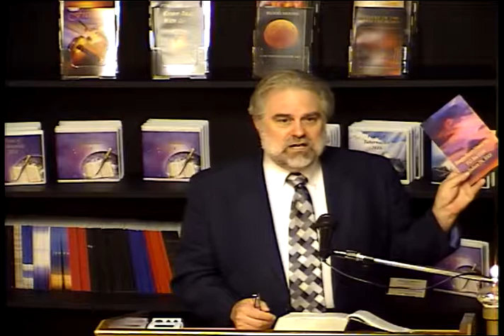What is the Sabbath by Pastor Bill Shults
Message recorded in Jackson ,TN USA Jun 29, 2019